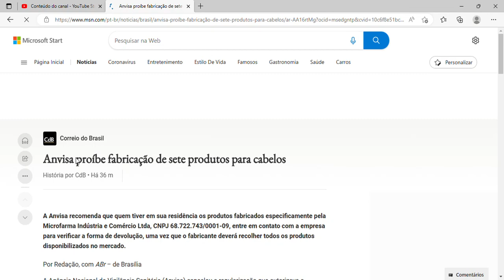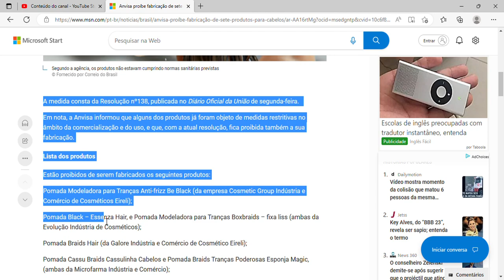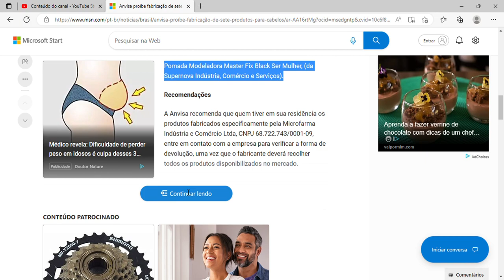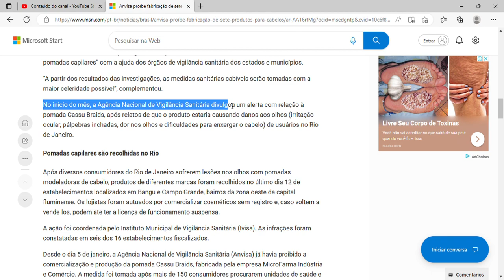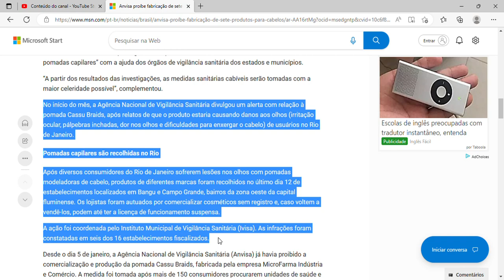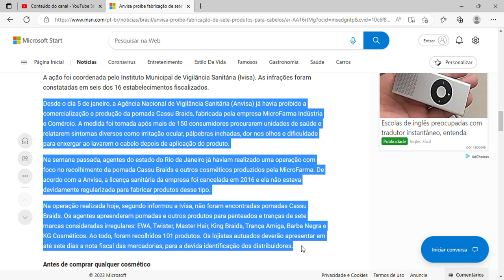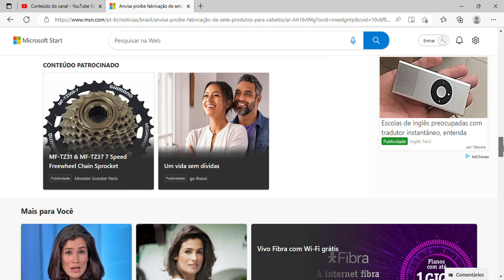Anvisa proíbe fabricação de sete produtos para cabelos